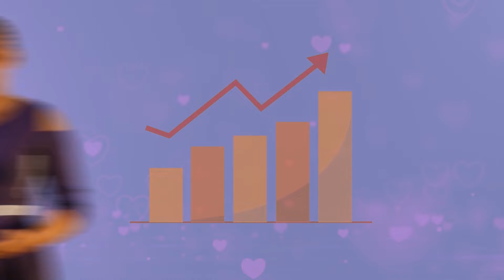BARAKA FIZI/ UKOSEFU WA MA BOMBA KATIKA KATA LA AEBAZ 2 INAKUWA GUMZO KWA RAÏA WA KATA ILO